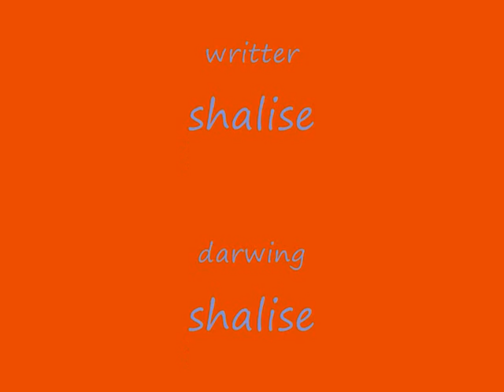the robber from schol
funny and diffenert iif you like this can you comment and press like it pizz